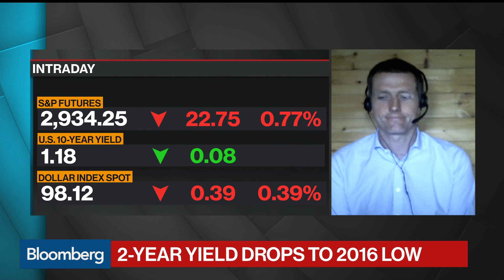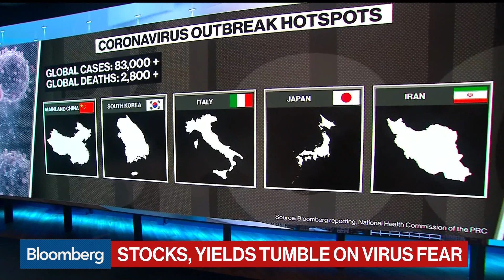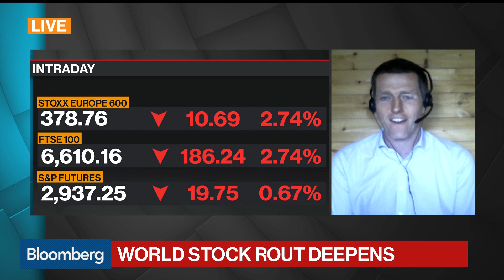Coronavirus vs. Seasonal Flu: Impact on Patients, Health Services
Feb.28 -- Steven Riley, professor of infectious disease dynamics at Imperial College London, discusses the severity of the coronavirus, the impact on local health services, and how a virus migrates from urban to rural areas. He speaks on "Bloomberg Surveillance."